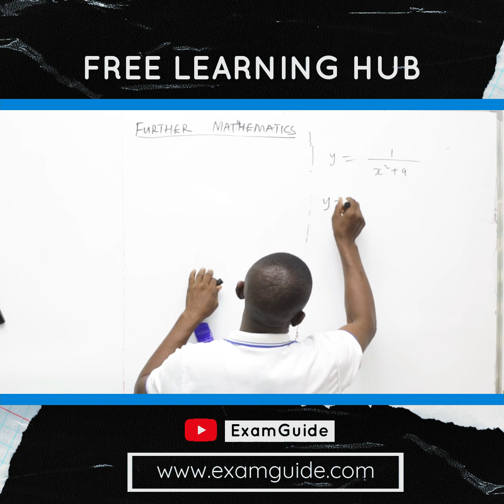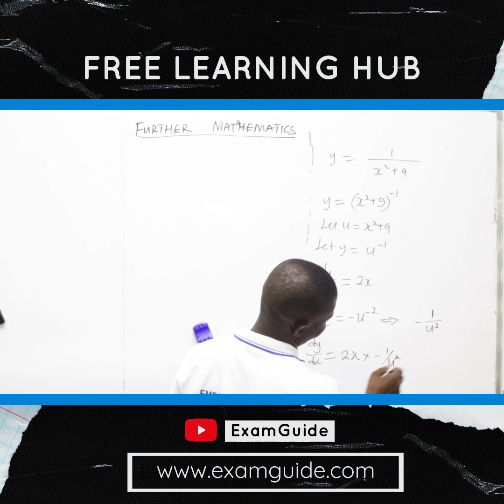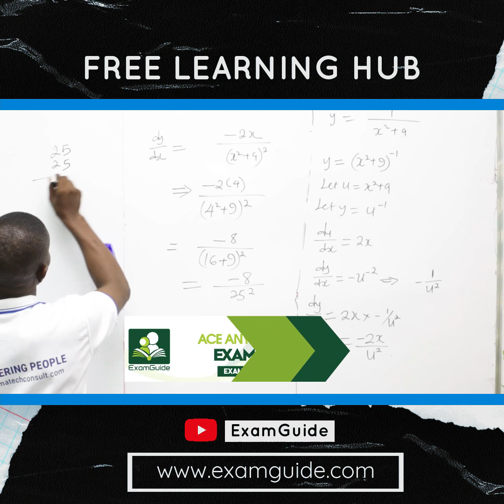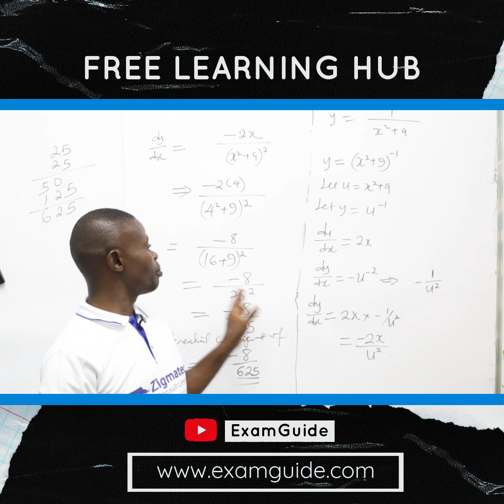Further Mathematics | Differentiation EXTRACT | ExamGuide | Learning Hub | Zigmatech Consult | Q&A